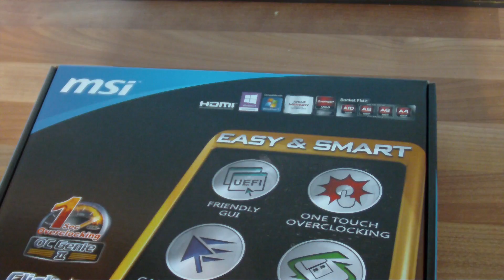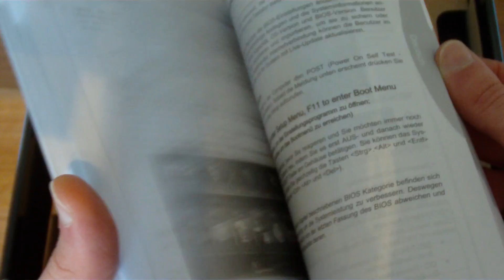Unboxing & Look at MSI FM2-A75MA-E35 Motherboard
MSI FM2-A75MA-E35 is a mid-range FM2 A85 chipset Motherboard for the new generation of Trinity APU CPU's. Its an MATX sized board that can run up to 6 drives at SATA 6 Gbps, but unlike the A85 chipsets it can't run multiple graphics cards in Crossfire mode.
I purchased it from Kikatek for £49

Spec:
CPU - AMD Socket FM2 Athlon or A Series Trinity APU's
Chipset - AMD A75
Memory - DDR3 up to 32GB
Graphics - Onboard APU, or single NVidia / AMD ATI Card
Card Slots -1x PCIe 2.0 x16, 2x PCIe x1, and 1x PCI
SATA - 6x 6Gbps support RAID 0/1/10/JBOD
LAN - 1x Gigabit port
USB 2.0 - 6 on Back Panel, 4 as Headers
USB 3.0 - 2 on Back Panel, 2 as Headers